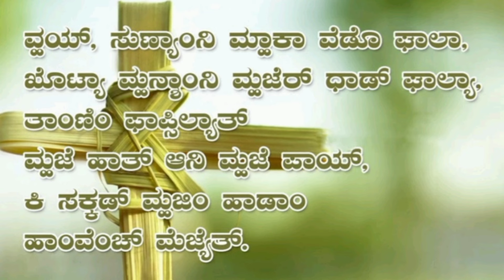ತಾಳಿಯಾಂಚೊ ಆಯ್ತಾರ್ ಕೀರ್ತನ್ | ಸೊಮಿಯಾಚ್ಯಾ ಕಷ್ಟಾಂಚೊ ಆಯ್ತಾರ್ | Palm Sunday | Konkani Psalm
ಕೊಂಕ್ಣಿ ಭಕ್ತಿಕ್ ಗಿತಾಂ - Konkani Devotional Hymns

𝐌𝐮𝐬𝐢𝐜 𝐀𝐥𝐛𝐮𝐦 𝐂𝐫𝐞𝐝𝐢𝐭𝐬:
Track/Hymn Name: ಮ್ಹಜ್ಯಾ ದೆವಾ | Mujya Deva
Sung During: ತಾಳಿಯಾಂಚೊ ಆಯ್ತಾರ್ | Palm Sunday
Genre: ಕೀರ್ತನ್ | Psalm
Original Language: Konkani
Track Duration/Length: 1min 58sec
Lyrics Added/Typed: Team Devotional Hymns & Kantaram

Hope you liked this hymn.

Regards,
Team Devotional Hymns & Kantaram